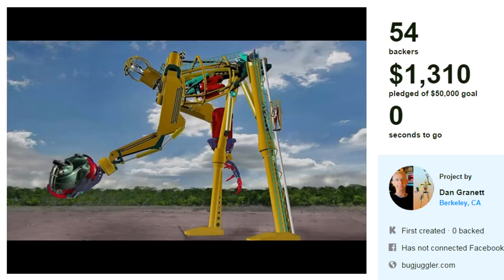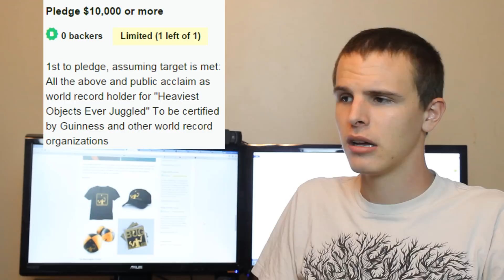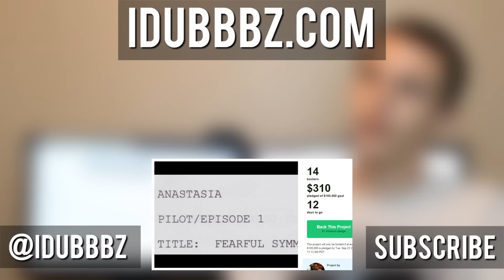Kickstarter Crap - Car Juggling Robot!!!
This time we take a look at a CAR JUGGLING ROBOT!!! WOWOWOWWOW MAN THAT IS AMAZING. A NASA SCIENTIST IS MAKING IT YOU SAY? WOAH! BIG TIME!